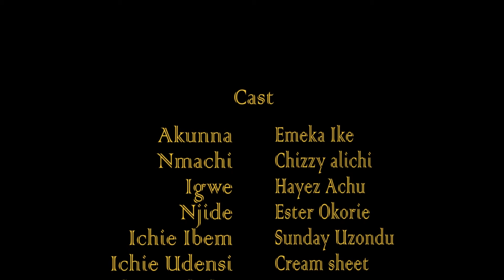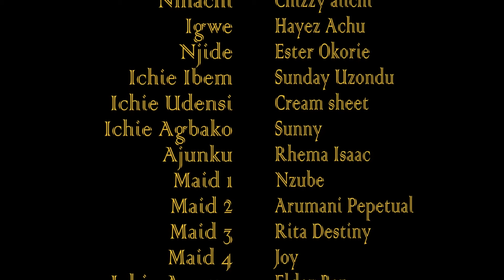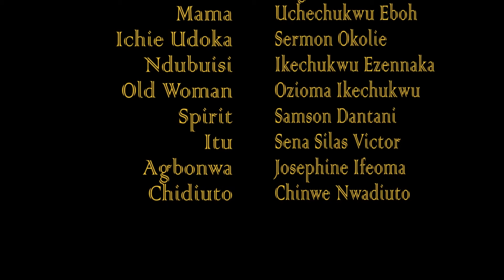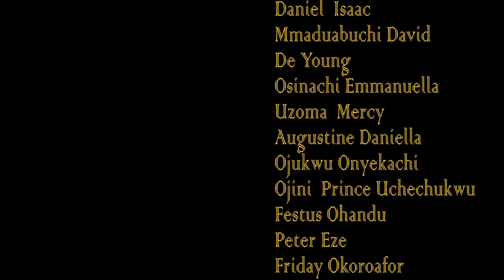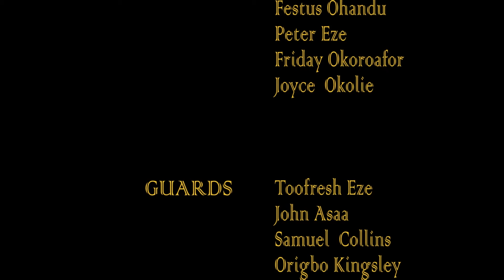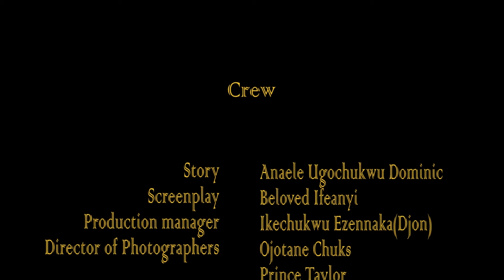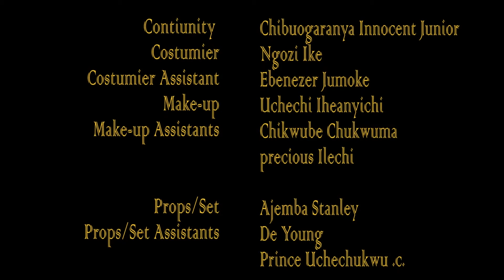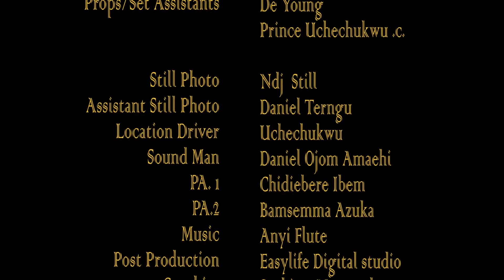KINGS CONCUBINES - DESTINY ETIKO ,LIZZY GOLD, RACHEAL OKONKWO, || 2024 LATEST MOVIE